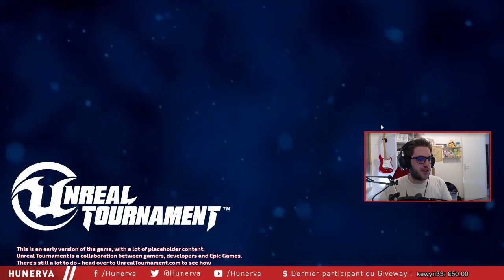UNREAL TOURNAMENT #3 - Seul contre tous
Moi contre des gens avec des bots